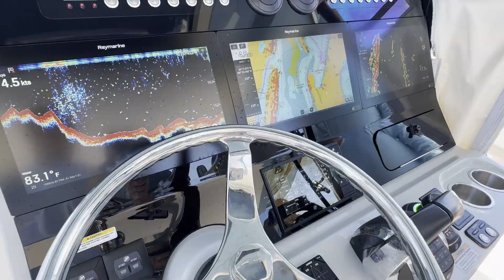BW 420 Outrage - "Da Wetta Da Betta"